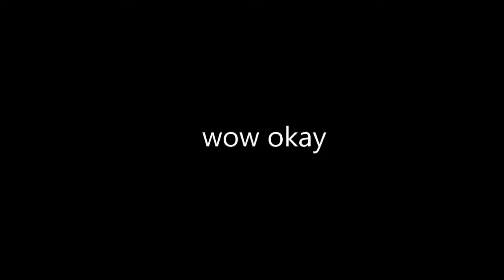Advice Girls NEED for High School | High School Life Hacks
Going into high school? Don't know what to expect? I'm a rising senior, so I'm here to give you girls advice on surviving high schools, boys, drama, your body, and more. I hope you enjoy these high school life hacks!

Socials:
Hi guys! My name is Ev Paige, and I make videos about EVrything...haha...get it?
edited with Cyberlink Power Director
filmed on Google Pixel
thumbnail made w/ canva